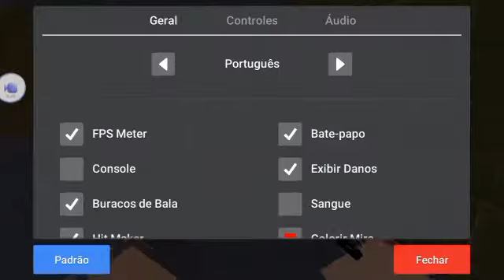Zombie Sobrevivência De AK-47